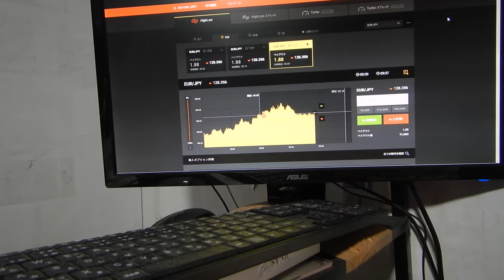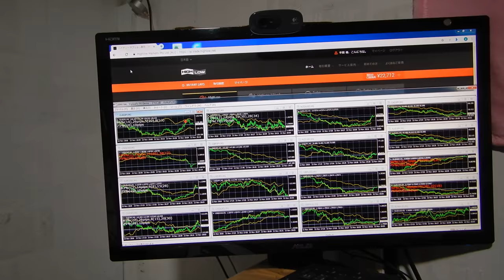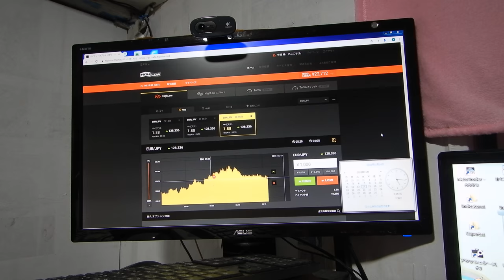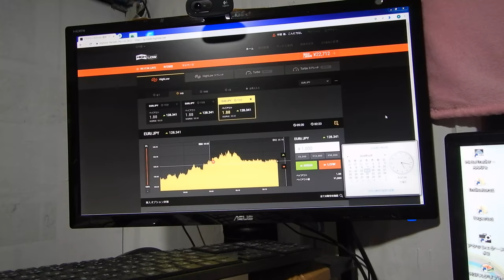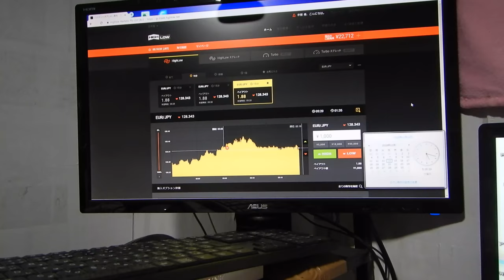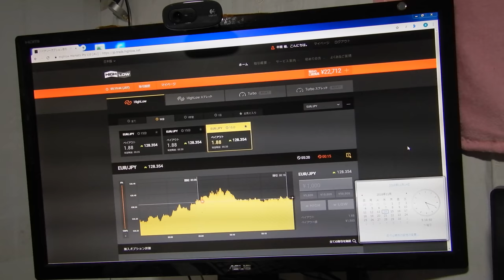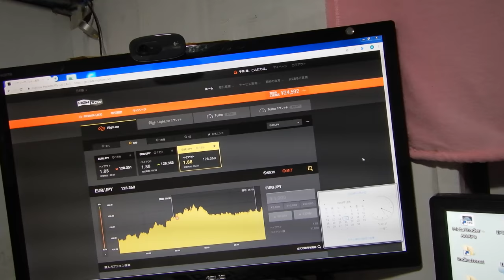バイナリーオプションのスペシャリストが教える投資勉強教材。